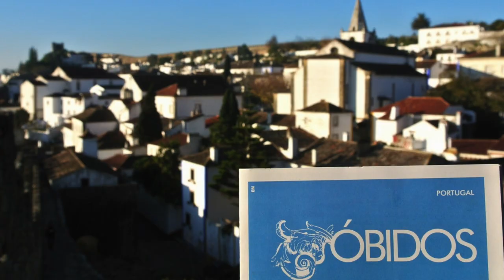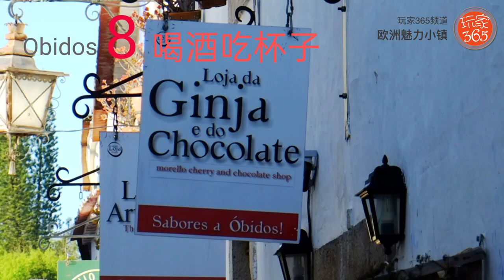葡萄牙 Obidos 欧比多斯 的九大特色-- 玩家365频道：欧洲魅力小镇第2集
欧洲魅力小镇系列 第2集
Obidos 欧比多斯 9大特色